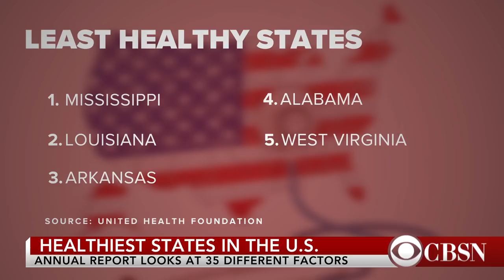How healthy is your state?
A new report from United Health Foundation ranks the healthiest and least healthy states in the U.S., based on 35 factors including obesity, smoking rates, drug use, environmental conditions, and the availability of medical care. Reena Ninan takes a look.